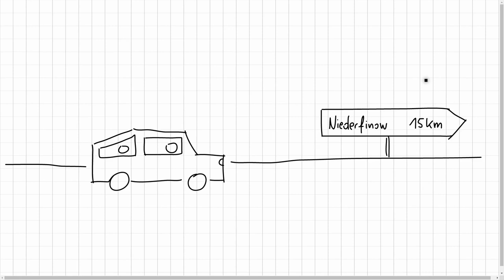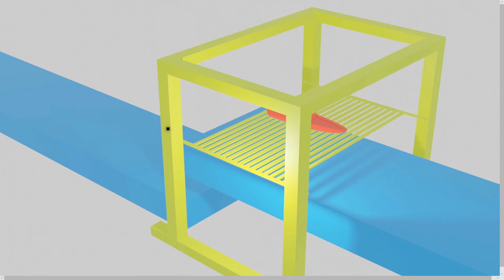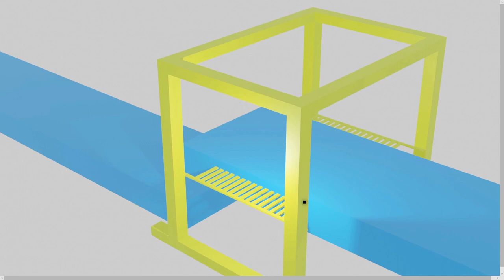Das Schiffshebewerk Niederfinow